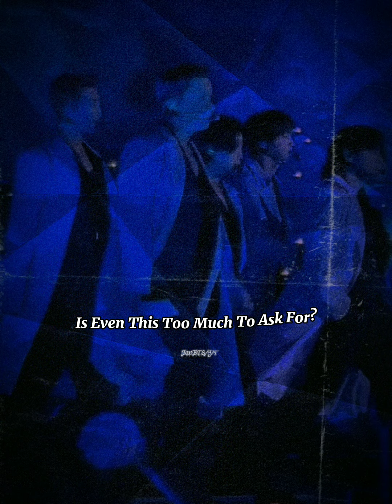Blue and Grey English lyrics Video 💙| Whatsapp Status bts blue&Grey lyricsstatus ❤like/Subscribe